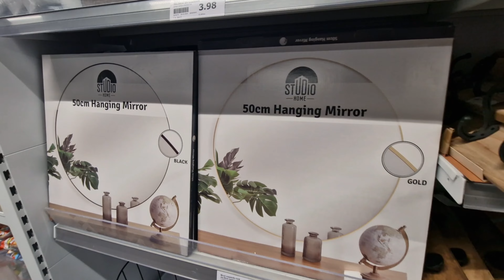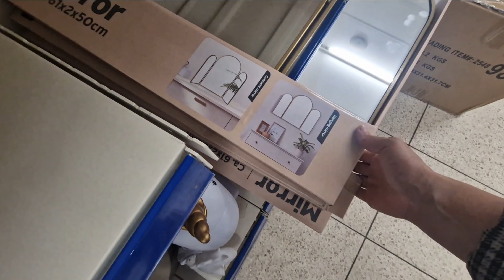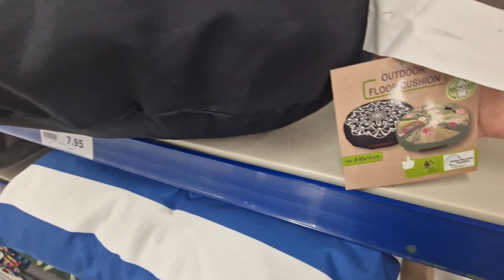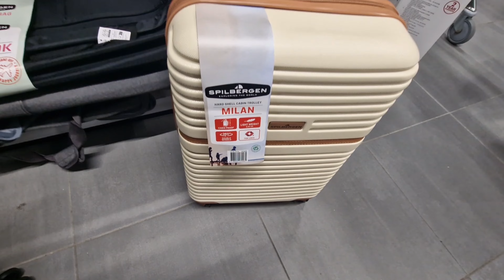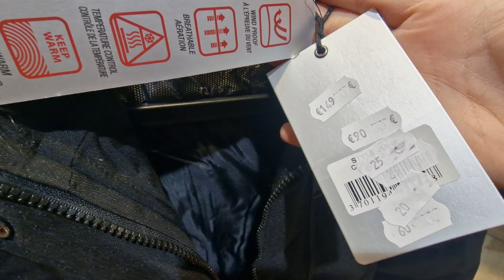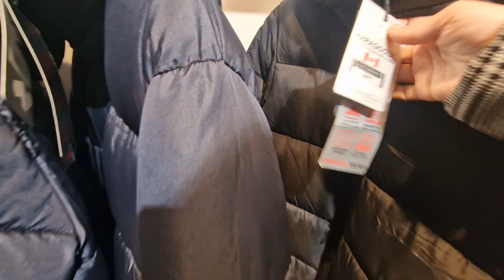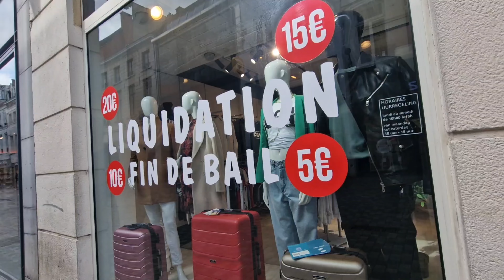جبتلكم هميزة خطيرة مع جديد اكسيون action molenbeek